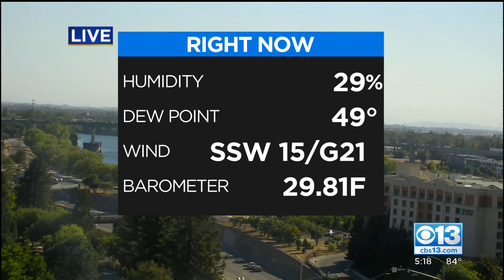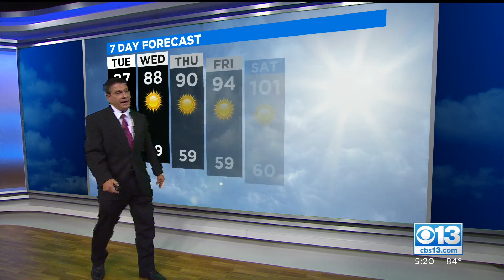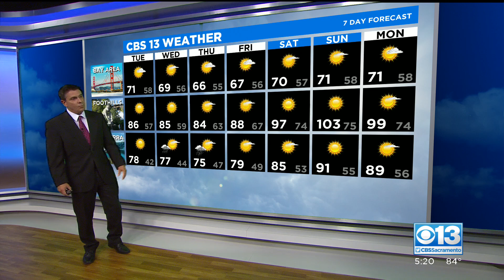Evening Forecast - 6/21/21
Dave Bender has the latest weather forecast for the Sacramento region.